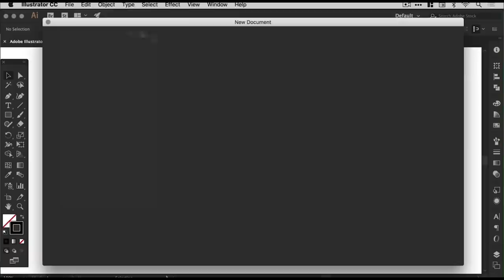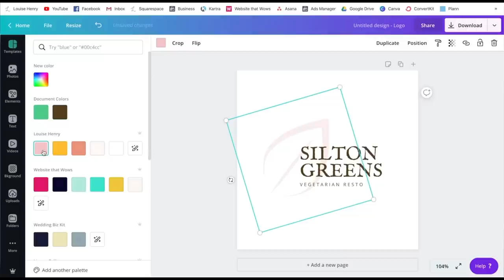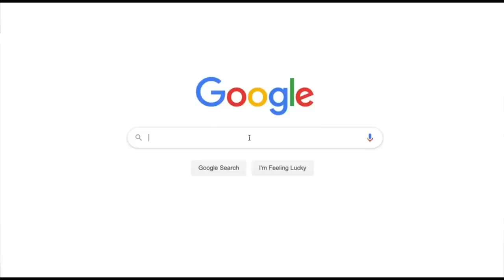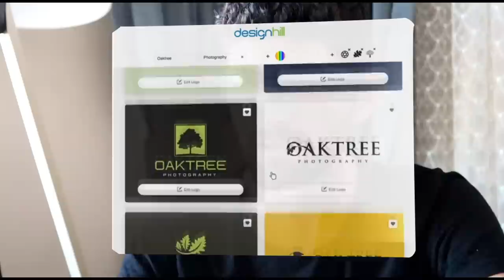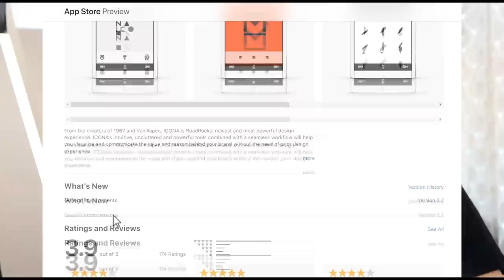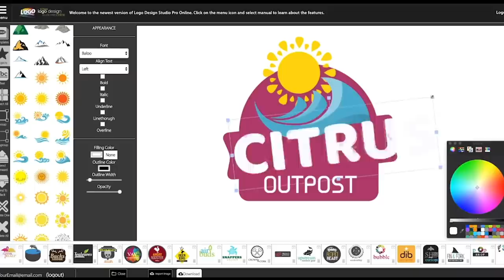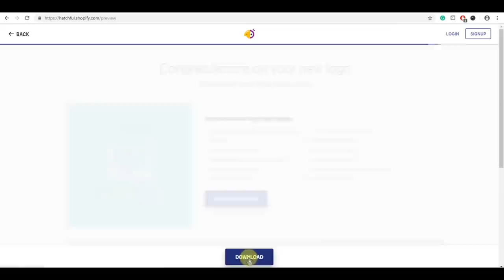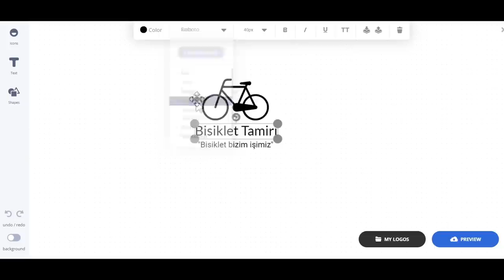"BAŞLANGIÇ SEVİYESİ İÇİN EN İYİ LOGO TASARIM ARAÇLARI" ( Çok Basit Online Logo Yapma )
Bu video ile basit düzeyde logo tasarımı yapmanız için işinize yarayacak logo tasarım araçlarını gösterdim. Küçük bir blog, kişisel web sitesi gibi ticari amaçlı olmayan kişiler için veya pratik yapmak için oldukça uygun veya ücretsiz araç ve siteler bunlar.
Saygı ve selamlarla...